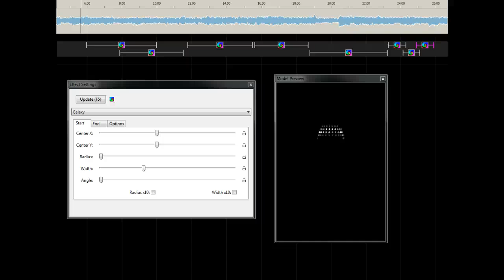GalaxyEffectTest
Testing new Galaxy effect for xLights